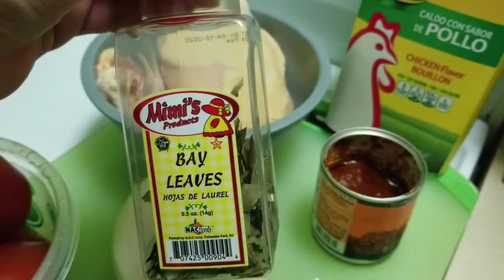Tinga de pollo